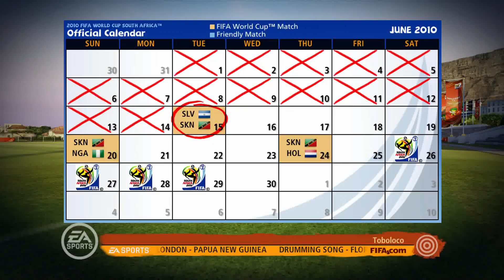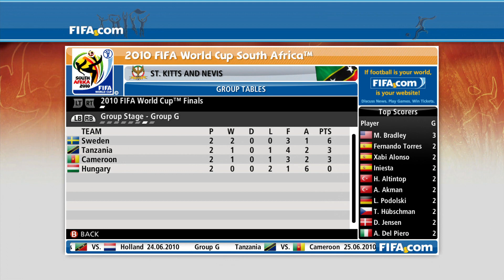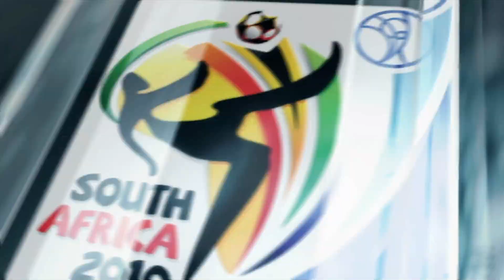WE CAME SO CLOSE! | SAINT KITTS & NEVIS 🇰🇳 WORLD CUP!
Here is a random world cup video featuring St kitts and nevis, the first one done one world class difficulty! I hope you guys enjoy!